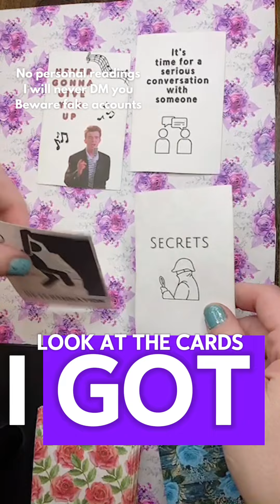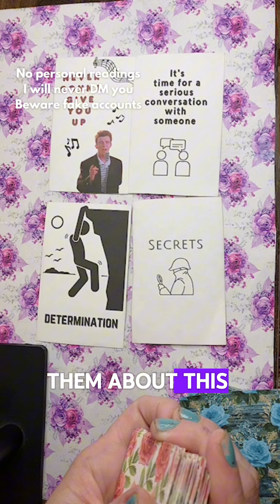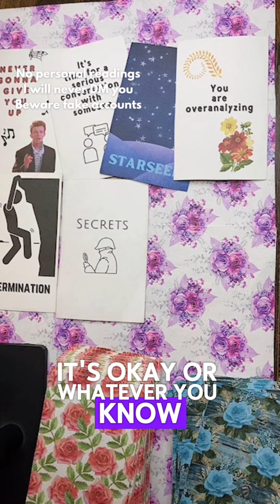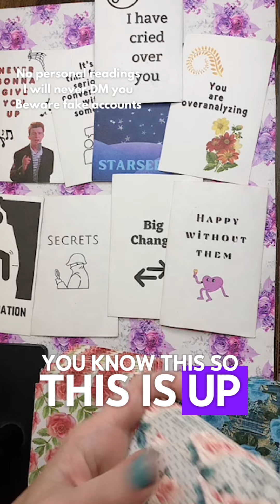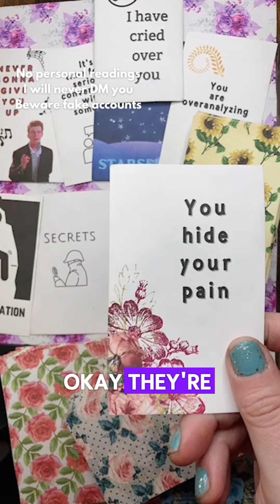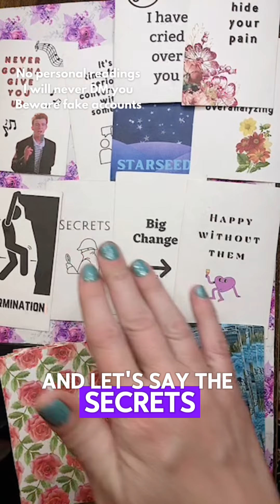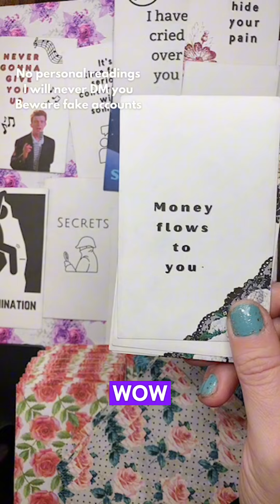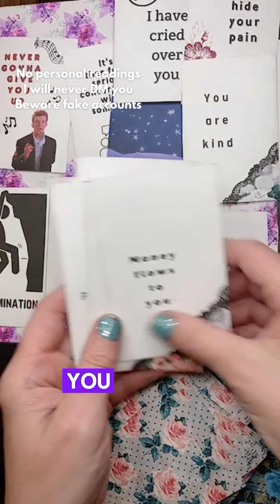They wonder how you know their secrets